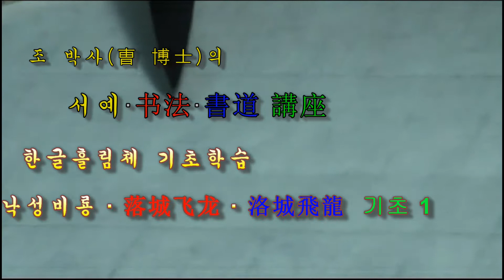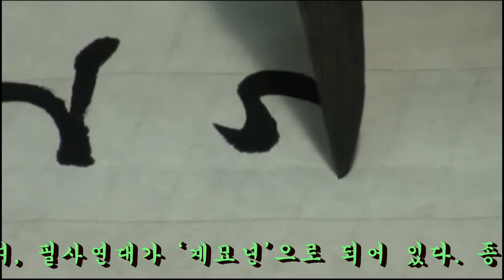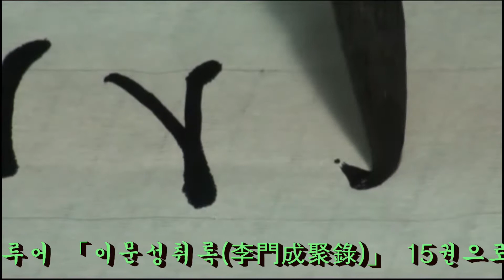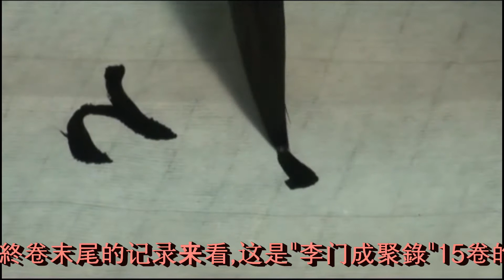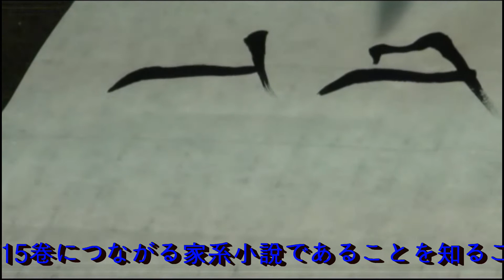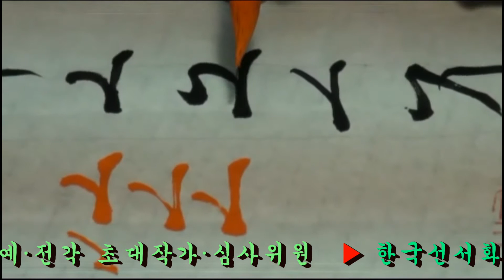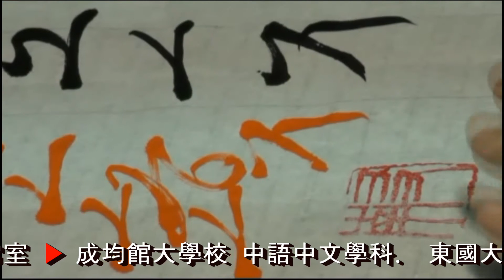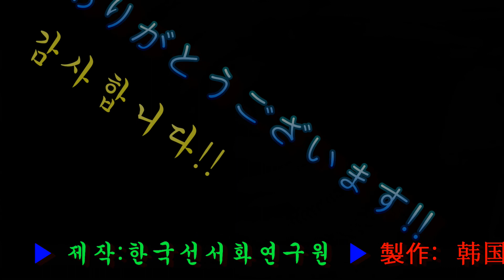1. 한글입문기초: 궁체흘림 운필법 기초학습, 韩文,行书宫体的基础运笔法过程, 韓国語行書宮体基礎習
▶ 장서각도서의 「낙성비룡」은 표지에 ‘洛城飛龍(낙성비룡)’이라 적혀 있다. 전 2책 129장(권1 63장, 권2 66장)의 필사본이다. 한편, 고려대학교본 「성룡전(星龍傳)」 건(乾)·곤(坤) 2책(초권 56장, 종권 46장)은 내제(內題)가 ‘낙셩비룡’으로 되어 있으며, 필사연대가 ‘계묘년’으로 되어 있다. 종권 말미에 있는 기록으로 미루어 「이문성취록(李門成聚錄)」 15권으로 이어지는 가계소설(家系小說)임을 알 수 있다.

▶ 藏书阁图书上的"落城飞龙",封面上写着"落城飞龙"。这是前2册129章(卷1,63章,卷2,66章)的抄本。另外,高丽大学校本"星龙传"乾,坤二册(初卷56章,终卷46章)内题为"落城飞龙"。从終卷末尾的记录来看,这是"李门成聚錄"15卷的家庭小说。

▶ 蔵書閣図書の「落成飛龍」は表紙に「洛城飛龍」と書かれている。 全部2本129枚(卷1 63枚、卷2 66枚)の筆写本だ。一方、高麗大学教本"星龍傳"乾・坤2本(56枚、內題46枚)は、內題が'落成飛龍、筆写年代が癸卯年になっている。終卷末尾にある記録から、"李門成聚錄"15卷につながる家系小說であることを知ることができる。